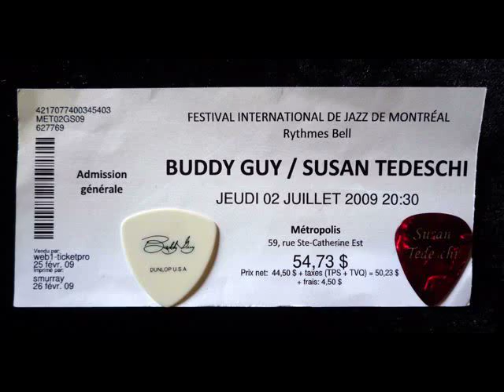It Hurt So Bad - Susan Tedeschi - 2009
Awesome song & a great show.  Thanks Susan for talking to me at the end of your set.